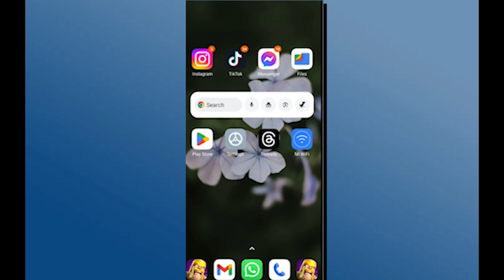Cómo solucionar que no se pueda publicar en Threads | Publicaciones de Threads no funcionan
por qué no puedo ver en instagram comentarios de publicaciones,frecuencia de publicación en redes sociales,por qué no funcionan los hashtags en instagram,como crecer en la aplicación de threads,no aparecen las funciones de instagaram,no salen las nuevas funciones de instagram,comentarios en publicaciones de instagram,hashtags en instagram no funcionan,threads,porque no puedo seguir un hashtag en instagram,como se programan las publicaciones en instagram